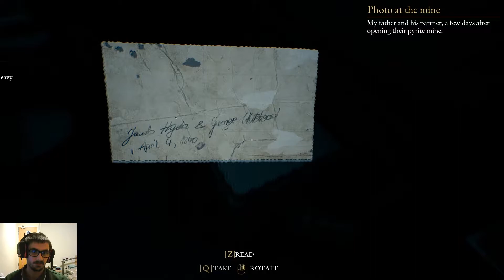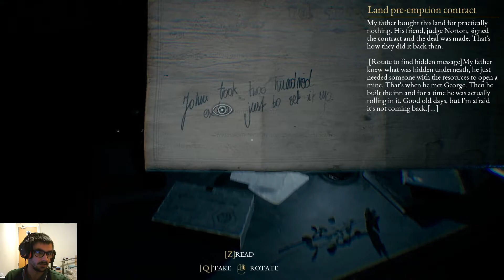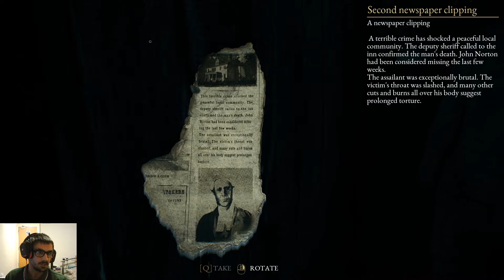The Beast Inside Part 2 - UNINVITED GUEST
In this episode of The Beast Inside, we become Nicolas as we investigate some strange things going on in our house.